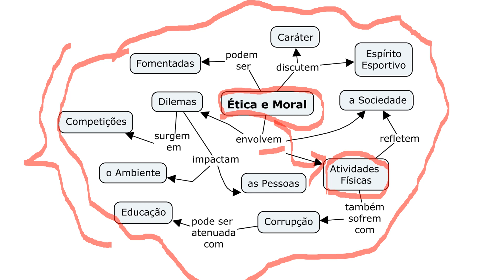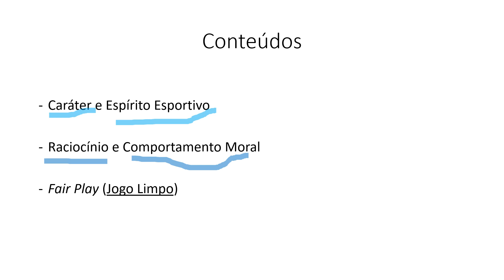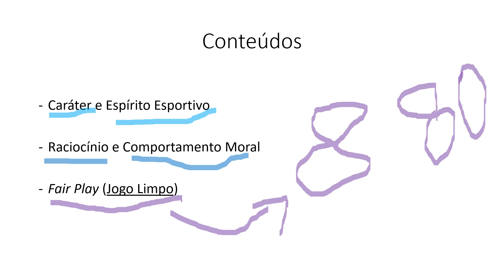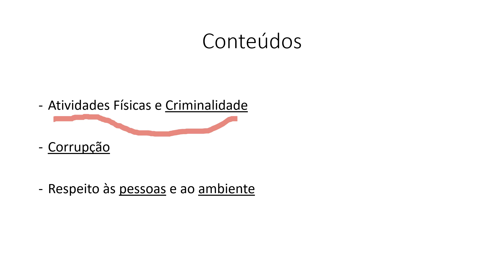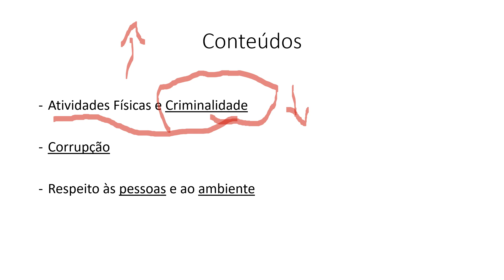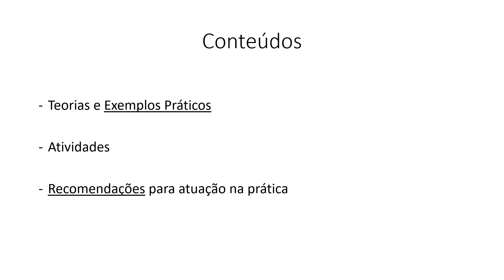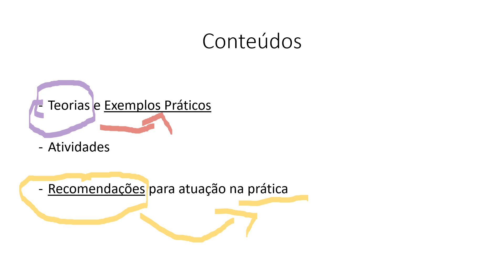Ética e Moral nas Atividades Físicas- Roteiro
ementa com todos os vídeos e capítulos do meu curso "Psicologia das Atividades Físicas (Esportes, Exercícios e Práticas Corporais)"